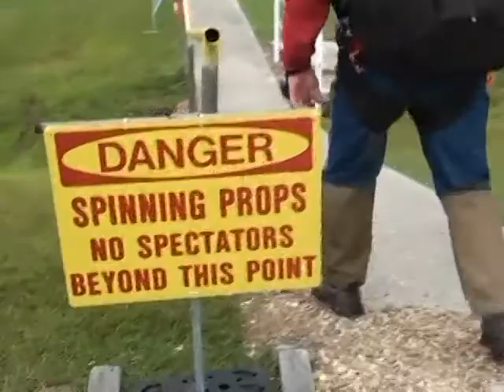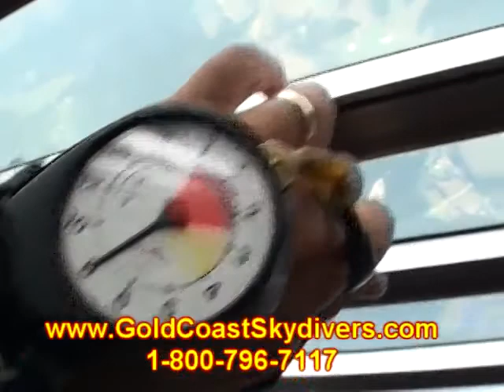Sarah Shepherd 2012Y09M29D9h8m